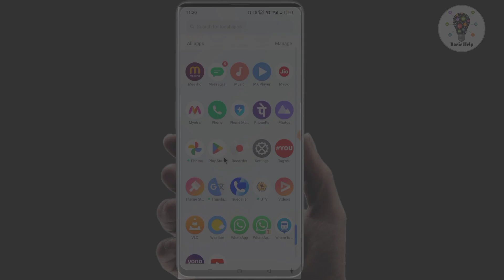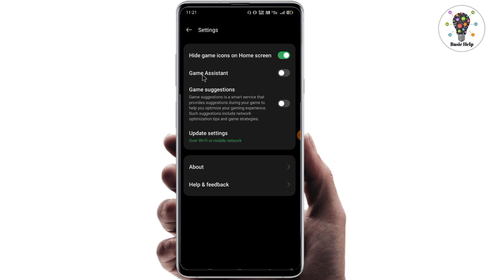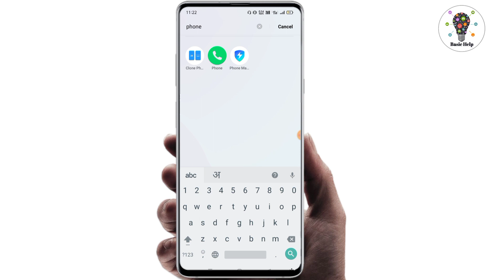phonepe app hide kaise kare | how to hide phonepe app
Your queries -

phonepe ko hide kaise kare
phonepe ko kaise chupaye
phonepe app hide kaise kare
phonepe app chhupa kar kaise rakhen
realme phone me app hide kaise kare
phonepe app mobile me kaise chhupaye